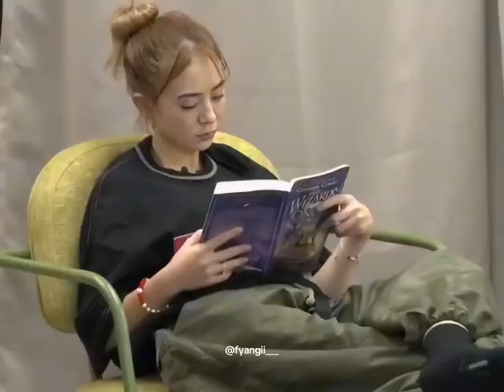Fyang is very Down to Earth Pbb GEN11